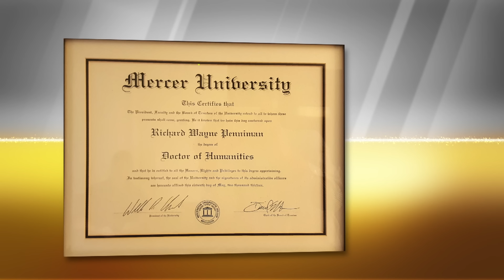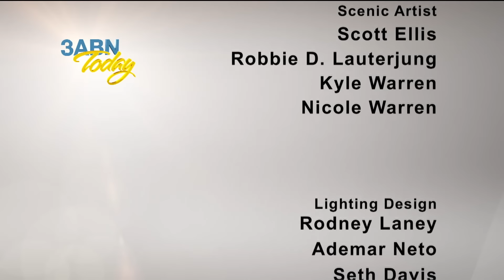3ABN Today Live - Interview with "Little Richard" (TL017532)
Join 3ABN president, Danny Shelton, and Yvonne Lewis as they interview Little Richard and hear how he turned his back on fame and fortune to follow the Lord.